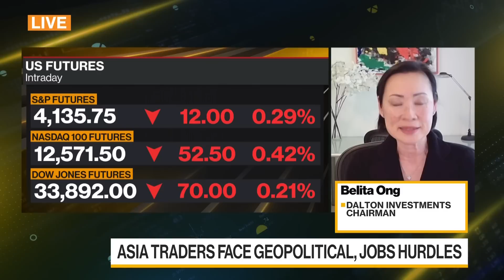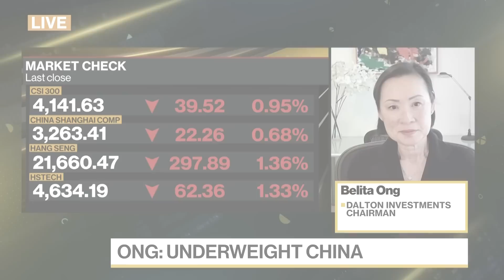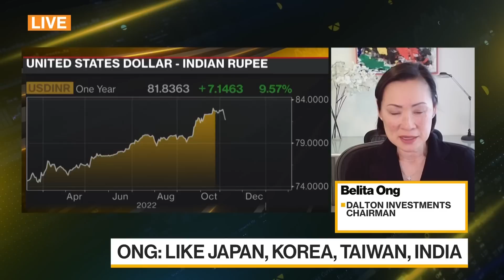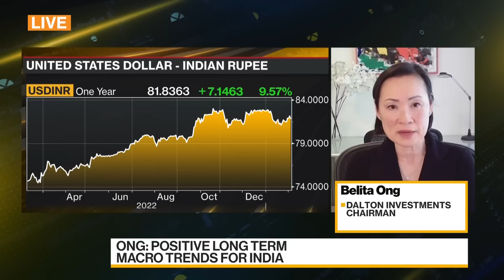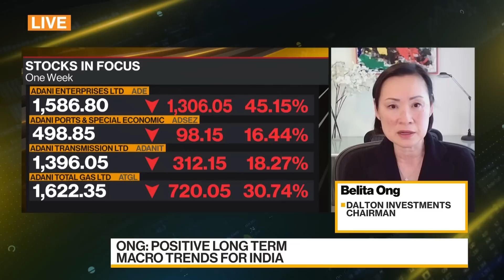Dalton Investments Is 'Underweight' China; Favors India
Belita Ong, chairman of Dalton Investments, says her firm is "underweight" China as President Xi Jinping and the Communist Party cracked down on the most successful entrepreneurs. She also shares her views on the woes surrounding Indian billionaire Gautam Adani's business empire, and its implications for the country's financial assets. She speaks with Shery Ahn and Haidi Stroud-Watts on "Bloomberg Daybreak: Asia."